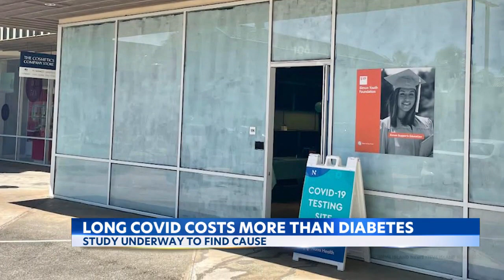Study of Long COVID patients finds it's more expensive to manage than diabetes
While variants can be identified, little is known about the lingering effects of Long COVID